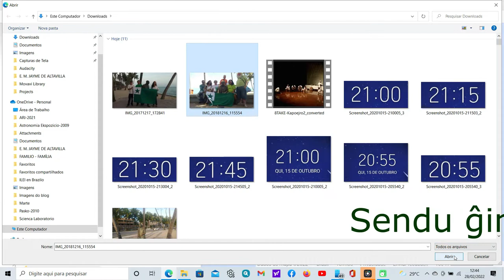KIEL DISKONIGI ESPERANTON PER GOOGLE MAPS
Jen Maniero diskonigi Esperanton per Google Maps.
Kompreneble nur la flago ne sufiĉas.
En la foto devas apei la nomo Esperanto kaj ligilo
(esperanto.net, lernu.net aŭ alia).